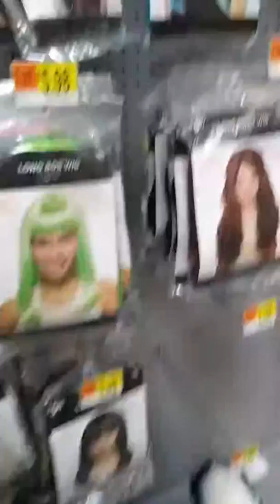Wacky Walmart Wednesday with Wombat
Get all you can haul